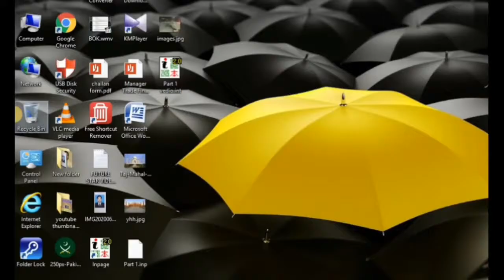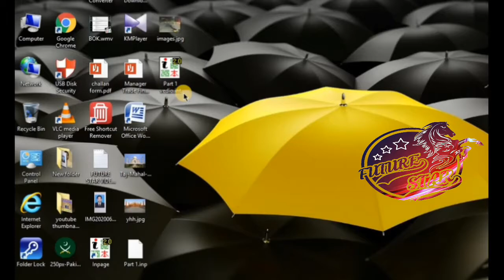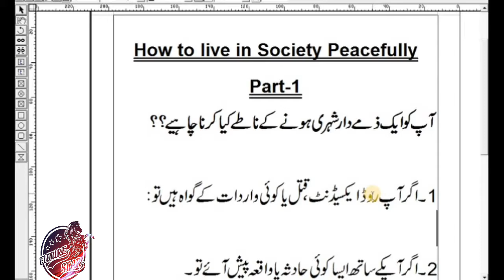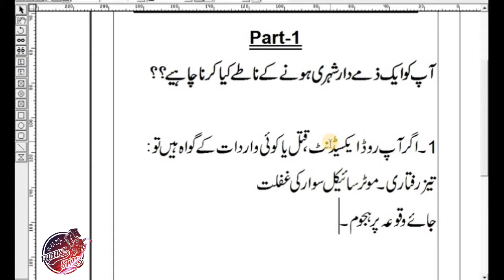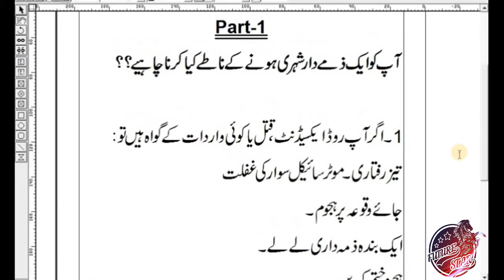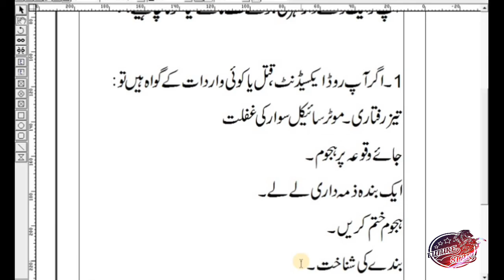MOST IMPORTANT INFORMATION ABOUT LIVE IN SOCIETY//INFORMATION THAT EVERYONE SHOULD KNOW. FUTURE STAR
Future Star#

HI !
I AM USMAN ZAHID !

SOME IMPORTANT INFORMATION ABOUT MEN LIVE IN SOCIETY PEACEFULLY..
PUR AMAN MASHRAY MAIN RAHNE K LIYE KUCH ZAROORI MALOOMAT

AAHAM MALOOMAT
LIVE IN SOCIETY
SHOULD KNOW
FUTURE STAR